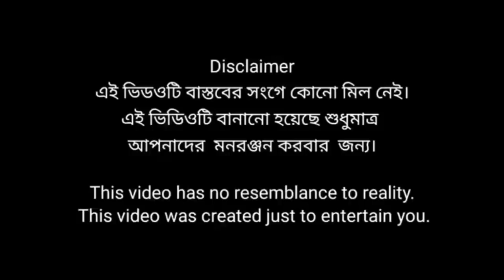জাদুর গাছ চিটিং করে মুড়ি খাওয়া